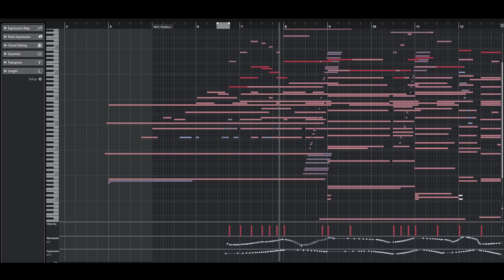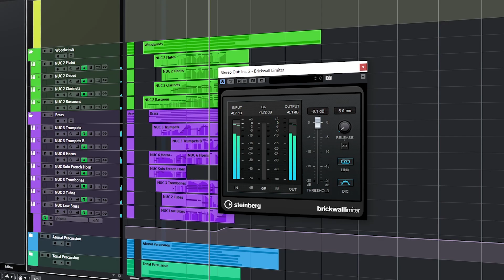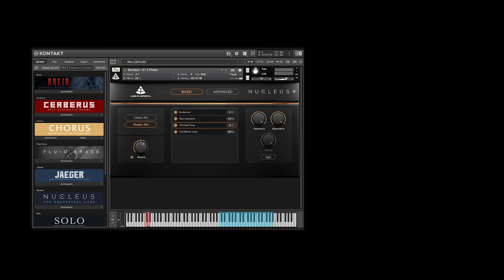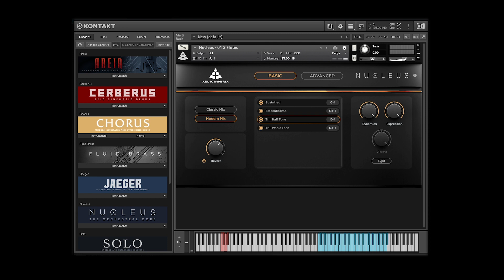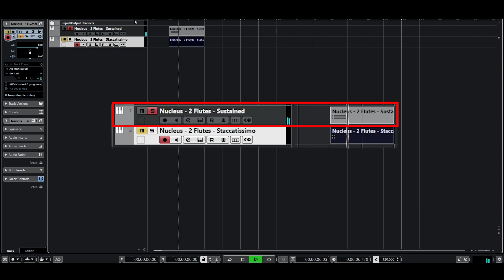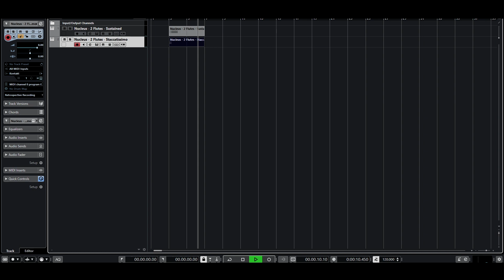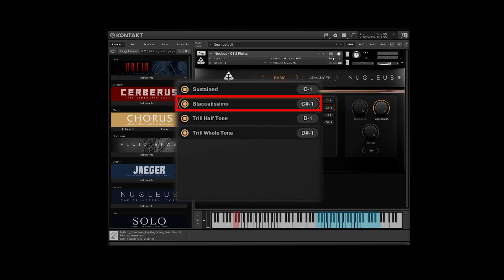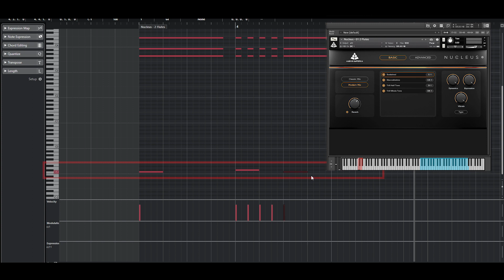ARTICULATIONS AND KEY SWITCHING | Ep. 2 | Journey to Becoming a Composer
Episode 2 - Articulations and Keyswitching

Join us as we take you back to the beginning of the Journey to becoming a Composer. There is NO previous learning needed, and the days of asking "where do I get started" are gone, it's right here.